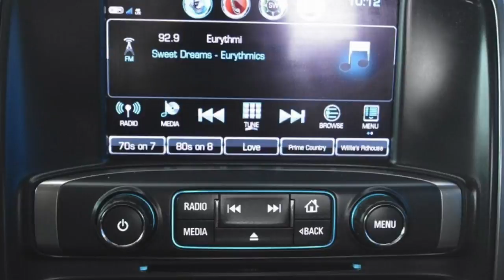2017 Chevrolet Silverado 1500 LTZ @ Jim Glover On the River